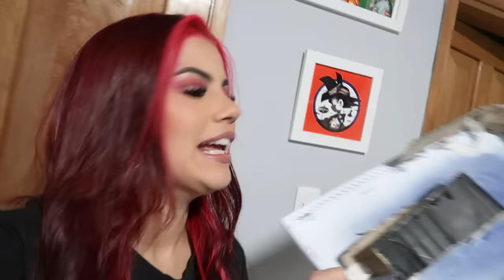¡ROMPO SU PLAY 5! MIS AMIGOS ME ODIAN POR ESTA BROMA 😭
MUAAAAAAAA😍